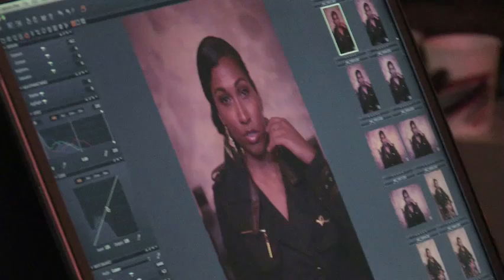Rocawear Spring/Summer 2011 : Melanie Fiona - Behind the Scenes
Go behind the scenes with Melanie Fiona on her shoot for the Rocawear "NEXT" Spring/Summer 2011 campaign.